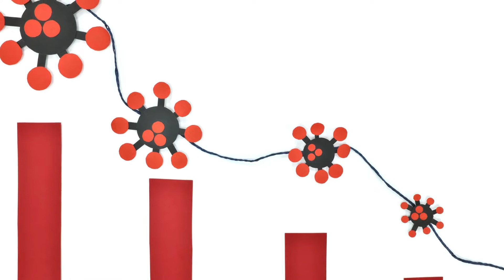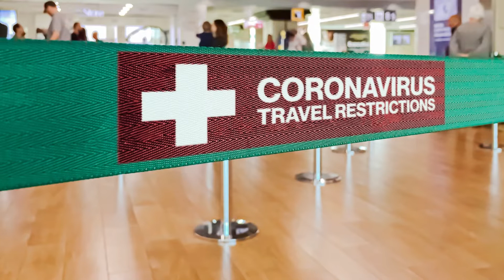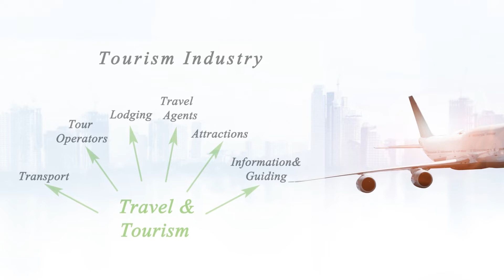Hong Kong to offer 5 Lakh free Airline Tickets for Tourists | Tutor Mentor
TutorMentor is preparing students for placement with placement assist.
Live class batch starting on 10th of October ||
Daily Live class at 6:00 PM(Monday to Saturday)
Personality Development class at 12:00 PM(Sunday)

In Our live class batch we will start from the foundation to Corporate level
Training. We will ensure to make your journey easier from a college graduate
to corporate level employee with our educators and mentors. In our placement
preparation course we are offering
1. 65+ hours of live class
2. 100+ recorded videos for unlimited practice
3. 350+ recorded question answer video solution
4. 5000+ practice question bank
5. Quiz test for each and every chapter & Sectional test
6. 5 Mock test and mock Interview
7. 8+ personality development class by Mentors from MNCs.
8. personal mentor and 24*7 doubt solving
9. resume making, verification and guide by HRs
10. Unlimited placement pool drive access for 1 year.

Ask our mentors anytime and get your problem solved ||
You will get the answer in your mail as well as you can check on your profile.